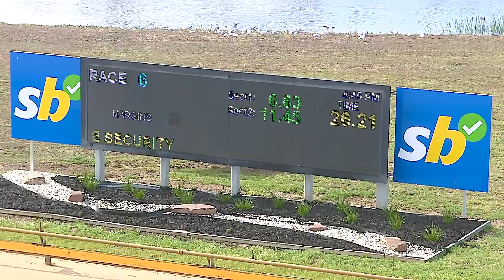GEL MON 21 OCT 24 R6